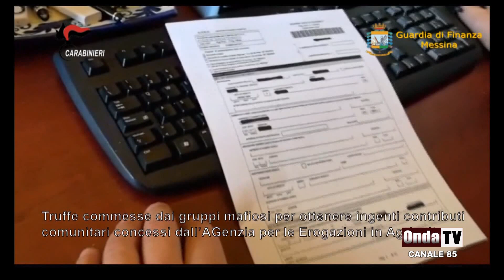Operazione Nebrodi, sospeso il sindaco di Tortorici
A poche ore dall'operazione Nebrodi arriva la sospensione dalla carica del sindaco di Tortorici di Emanuele Galati Sardo. Lo ha disposto il prefetto di Messina in seguito al provvedimento degli arresti domiciliari che ha colpito il primo cittadino oricense. Il sindaco è stato coinvolto nell’ambito della grande offensiva dello Stato alla criminalità nebroidea per fatti esterni al ruolo di amministratore.

Il primo cittadino eletto alle elezioni amministrative dello scorso aprile è indagato per associazione a delinquere e truffa, nella qualità di operatore di uno dei CAA, per la gestione di alcune pratiche per l’ottenimento dei contributi dall’Agea sino all’anno 2017.